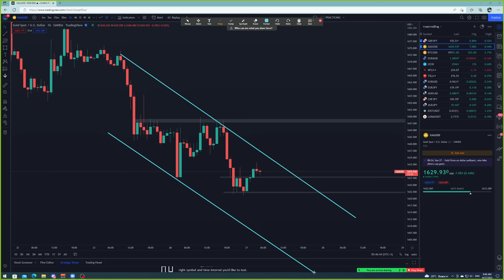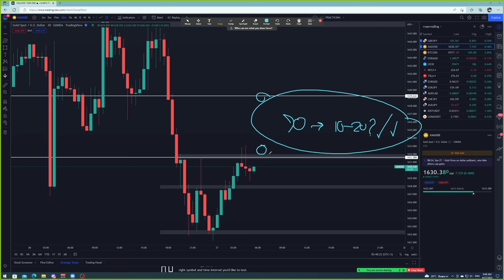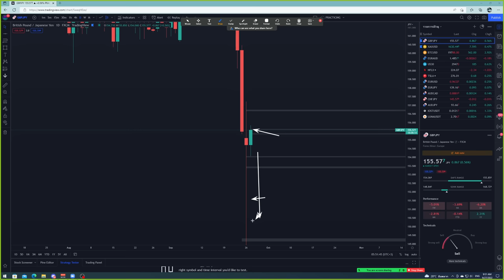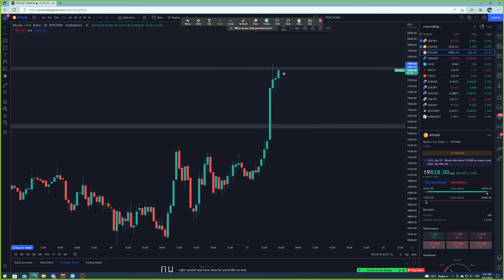Forex | 27 ก.ย. 65 | แนวโน้มทองคำ & บิทคอย | วันนี้เทรดยังไงดี? - วิเคราะห์ GOLD & GBP/JPY